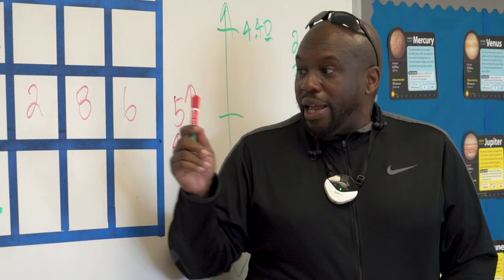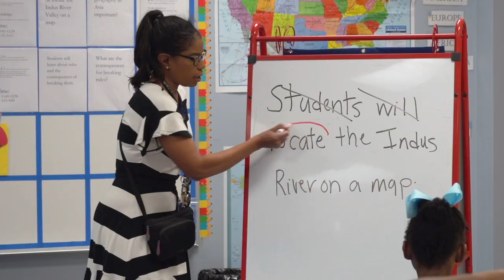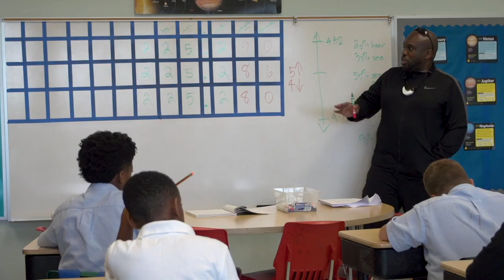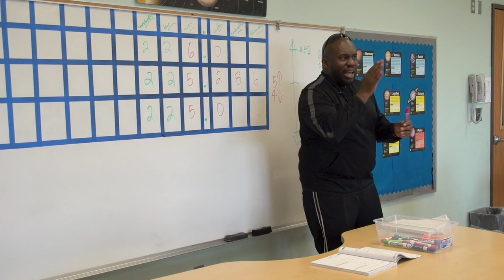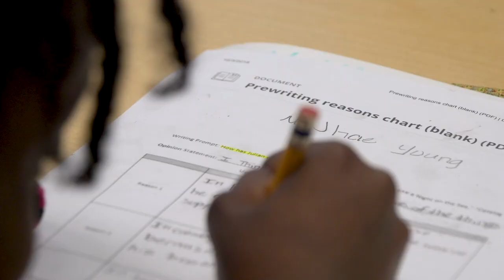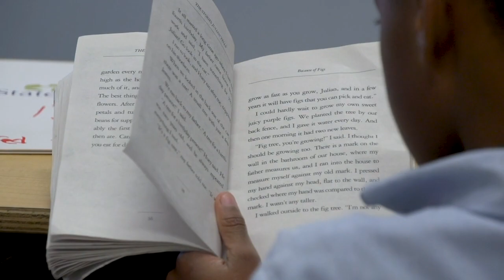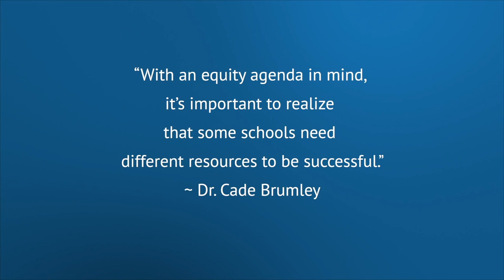Transforming Woodmere Elementary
In the spring of 2018, Jefferson Parish Public School System leaders created a Transformation Network designed to rapidly improve student outcomes in 10 of the district’s most challenged schools. Stronger results created from thoughtful, strategic approaches are what the students, families, and communities deserve. These are their stories.